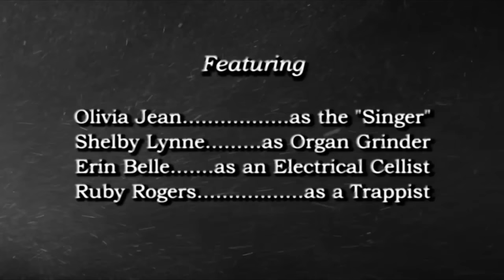The Black Belles - What Can I Do?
The first single by The Black Belles, "What Can I Do?"
Directed By Jack White
Third Man Films 2010